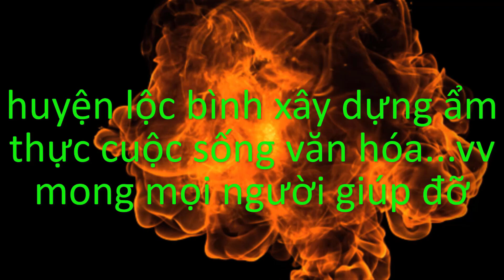thợ xây nên chú ý chỉnh máy laze đánh thăng bằng không đúng các mốc sẽ bị lệch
chỉnh máy laze đánh thăng bằng không đúng các mốc sẽ bị lệch giọi không thẳng
chào mừng mọi người đến với huyện lộc bình kênh em mới học làm mong mọi người góp ý giúp đỡ và đăng ký ủng hộ em với ạ em cám ơn mọi người rất nhiều